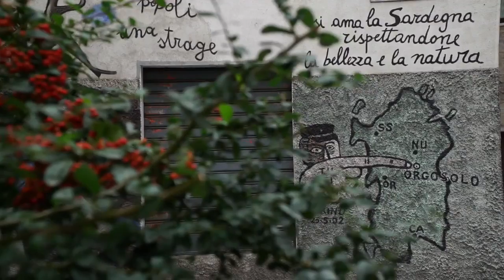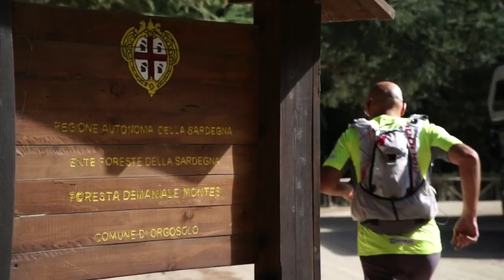RUNNING SCENERY - Destinazione Italia - EP 6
Continua il viaggio di Paolo Venturini alla scoperta dei parchi italiani, questa settimana siamo in Sardegna nel Parco Nazionale del Golfo di Orosei e del Gennargentu.